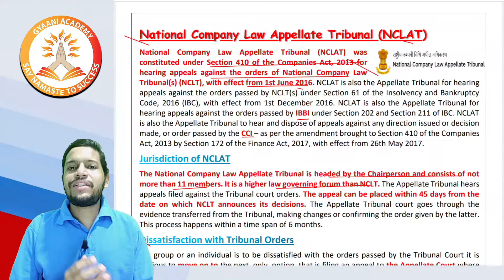CSEET | Key Government Institutions | NCLAT | Gyaani Academy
Namaste CSEET Students 🙏🏻
In this video TEAM GYAANI have tried to explain National Company Law Appellate Tribunal (NCLAT) in the best possible way.

Outro Voice Credit - Dalbir Nagar Sir aka Dhasu Sir